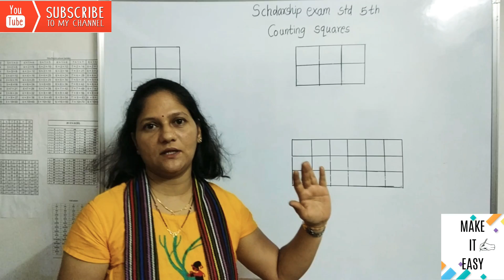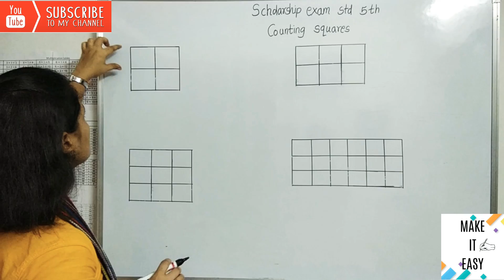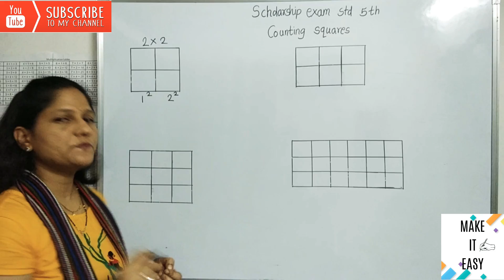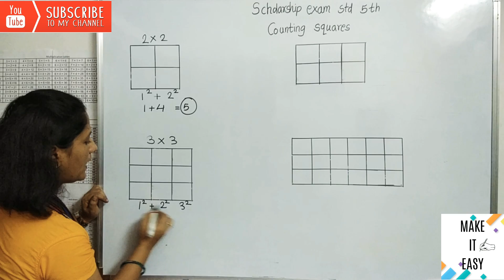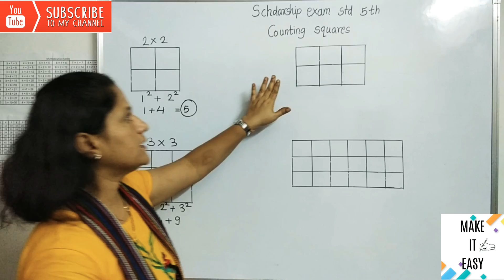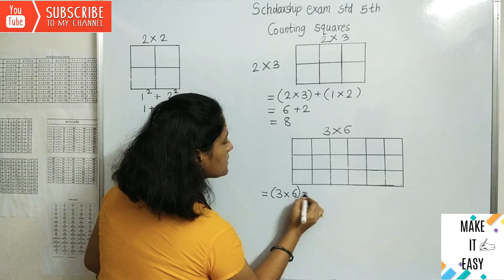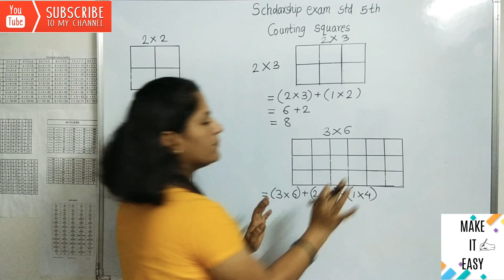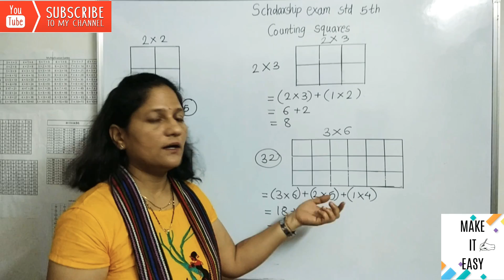Scholarship exam Std.5th,8th - Easy trick - Counting figures - Counting squares.